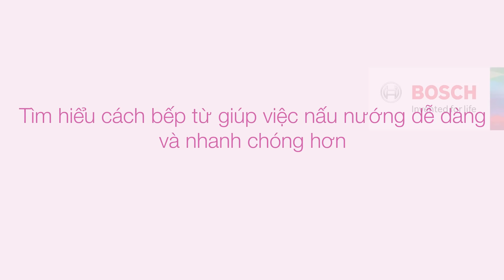Bí quyết nấu nướng với Bếp từ Bosch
Bếp từ Bosch với thiết kế hiện đại, độ bền cao và nhiều tính năng cải tiến giúp việc nấu nướng dễ dàng, mang lại những món ăn tuyệt hảo. Bạn đã tận dụng hết các chức năng của bếp từ Bosch? Cùng tìm hiểu kỹ hơn ngay sau đây.
⭐️ Vùng nấu linh hoạt FlexInduction: Tự động phát hiện kích cỡ và vị trí của dụng cụ nấu ăn. Ngoài ra, bạn có thể kết hợp hai vùng nấu thành một vùng nấu lớn.
⭐️Chức năng MoveMode: Chỉ cần nhấn nút điều khiển, việc nấu nướng trở nên trực quan, tiện lợi mà không cần thay đổi cài đặt công suất.
Với bếp từ Bosch, bạn có thể tận hưởng niềm vui nấu nướng trong tầm tay.
Bosch Home Appliances Vietnam Thương hiệu Thiết bị gia dụng số 1 Châu  Âu